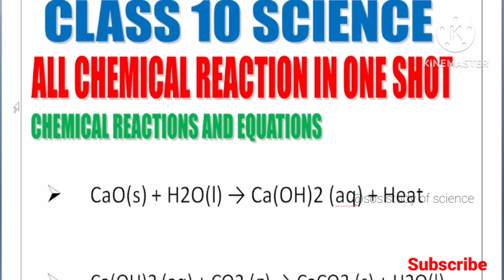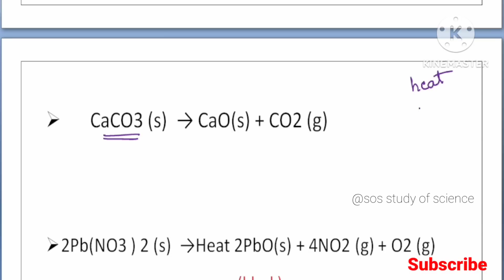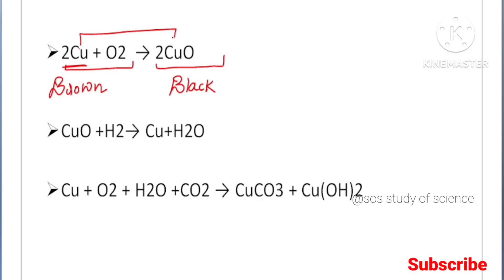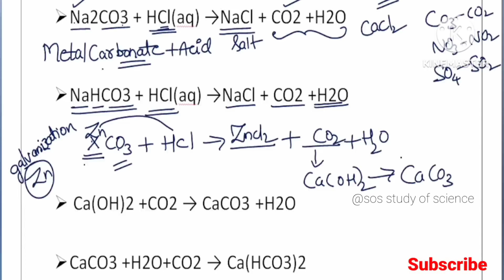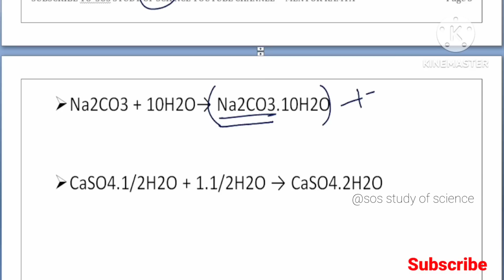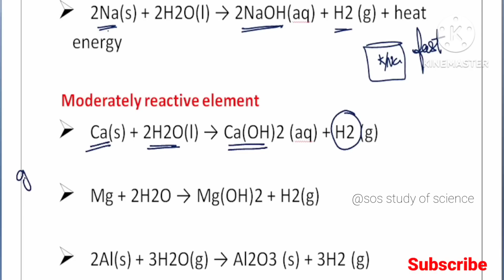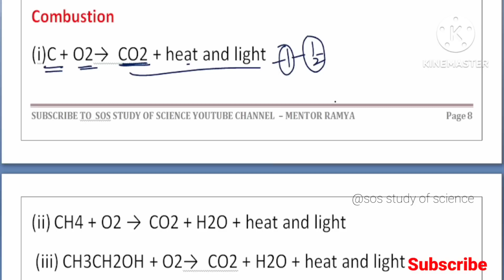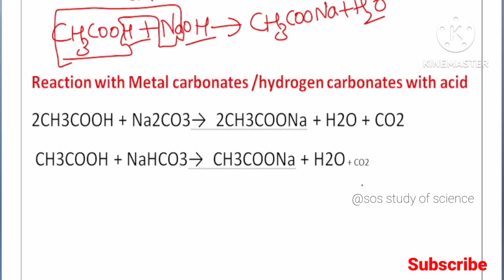SSLC 2023 SCIENCE EXAM - FINAL REVISION VIDEO - 01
FOR ANY DOUBTS AND PDF JOIN MY TELEGRAM

FOR EXAM PREPARATION CHEMISTRY NAD BIOLOGY VIDEOS

Biology
Evolution part questions

?list=PLOUWVqxYsUTDjKqXlf1QW7tyClI6BQ98w